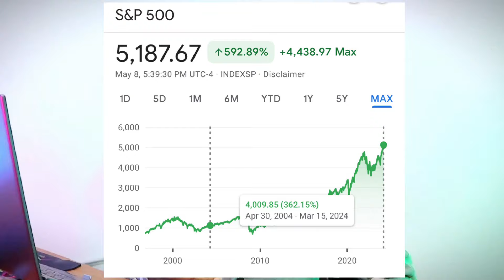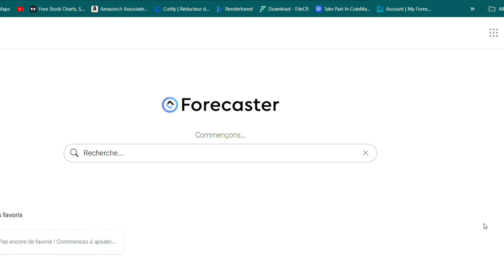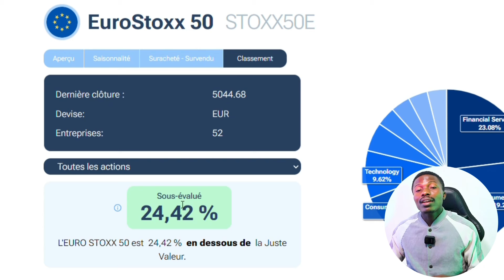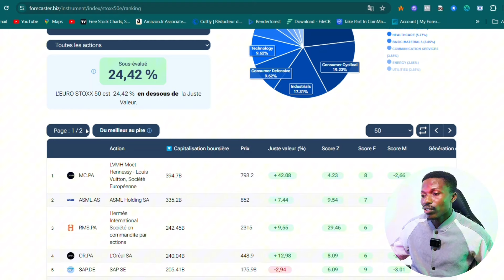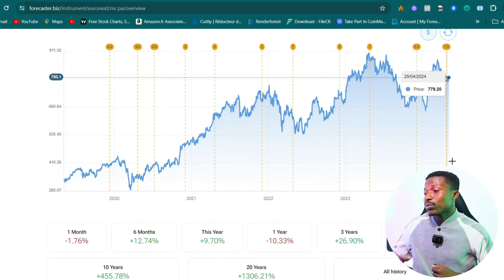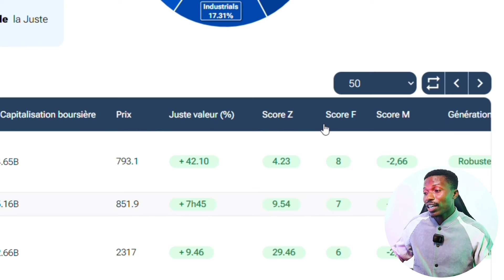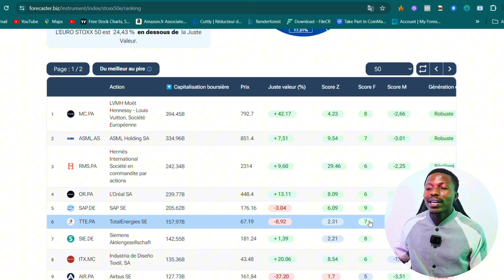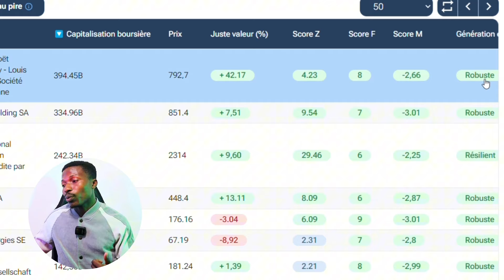Stratégie Simple d'Investissement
➤ TRADING